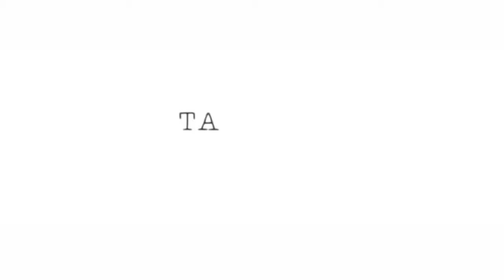Pug Watercolour Dog Speed Painting Timelapse Pet Portrait Dog Study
Pug Watercolour Speed Painting Timelapse Pet Portrait Dog Study
Another Dog watercolour painting to add to the portfolio.